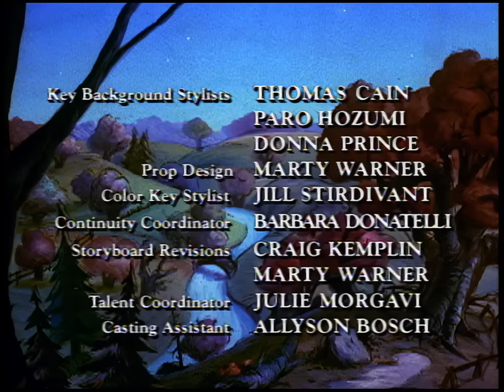Boo to You Too! Winnie the Pooh (Full Halloween Special)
Boo to You Too! Winnie the Pooh is a 1996 Halloween special in the Winnie-the-Pooh franchise that is largely based on The New Adventures of Winnie the Pooh (sharing similar production values and the same cast). The story focuses on Piglet, whose fear of Halloween threatens to hamper the fun for his other friends. When disaster seemingly strikes as Halloween night falls, Piglet must learn to face his fears head on if he is to ever be able to enjoy himself on the "spookiest night of the year."